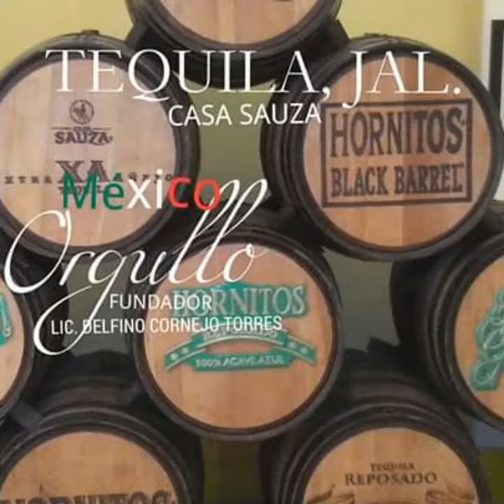JALISCO ESTADO TURISMO MÁXIMO LÍDER LIC. DELFINO CORNEJO TORRES FUNDADOR DE ORGULLO MÉXICO